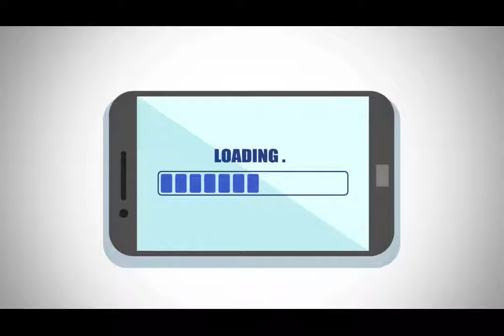Online Slot Games Scams: Refuse to Pay Winnings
😖When it comes to online slot games, scams are everywhere.😖
🧐So what kinds of tactics and tricks are used to scam victims? 😔Come join EpicWinAdmin, let's find out together in this video!